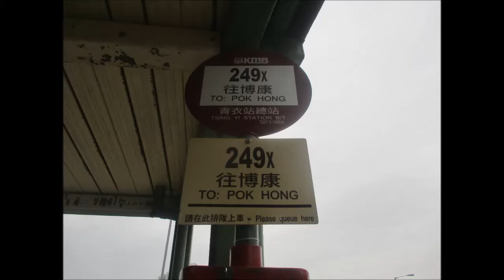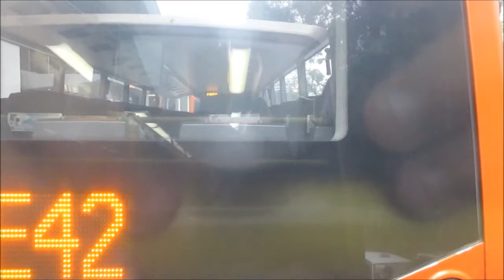KMB L ATR350 KW2523@249X 秦石邨 － 沙田(博康)